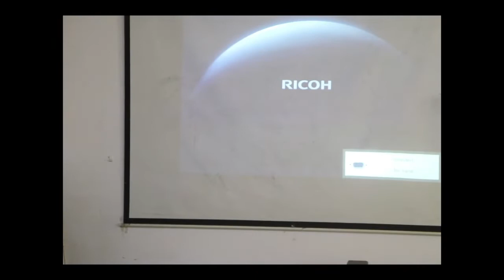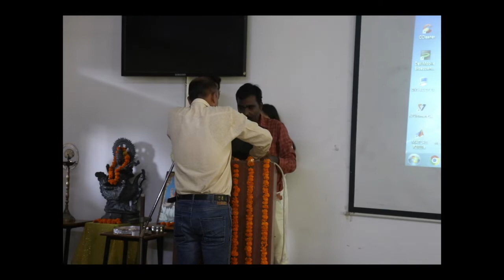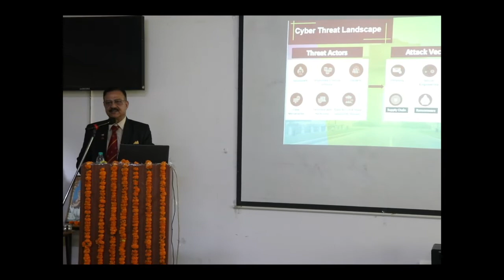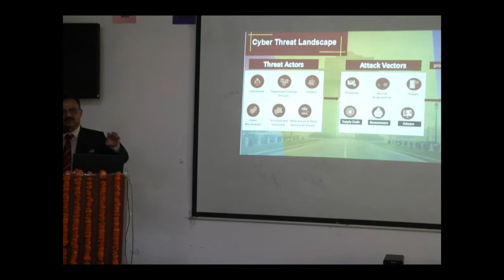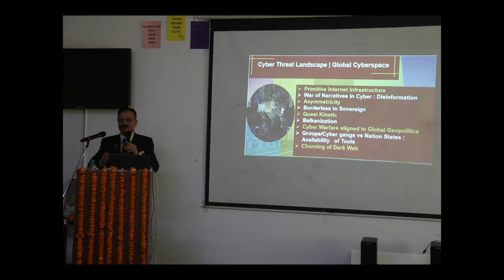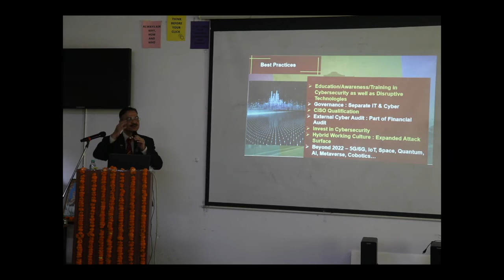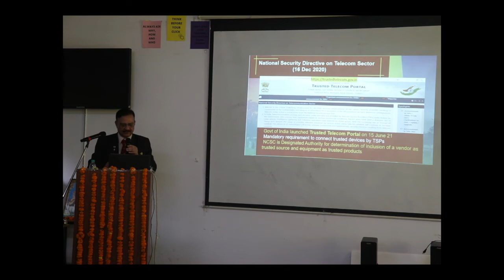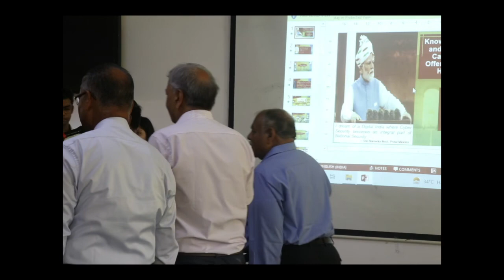IETE Cyber Security Seminar || Galgotias College of Engineering and Technology || 02-09-22 || Part 1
IETE organized a seminar on Cyber Security at Galgotias College of Engineering and Technology on 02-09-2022. The event had 12 prominent speakers including Cyber Security Experts, Army personnel and Advocates.